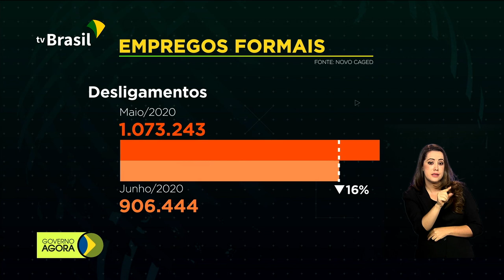Caged mostra crescimento de 24% nas contratações em junho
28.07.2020 - Dados do Cadastro Geral de Empregados e Desempregados (Caged) mostram alta de 24% nas contratações no mês de junho, na comparação com o mês anterior. Parceria do Ministério da Agricultura com a ONU Mulheres quer reconhecer importância das trabalhadoras rurais.